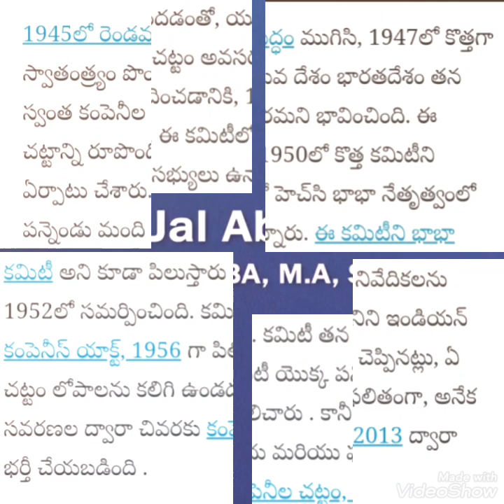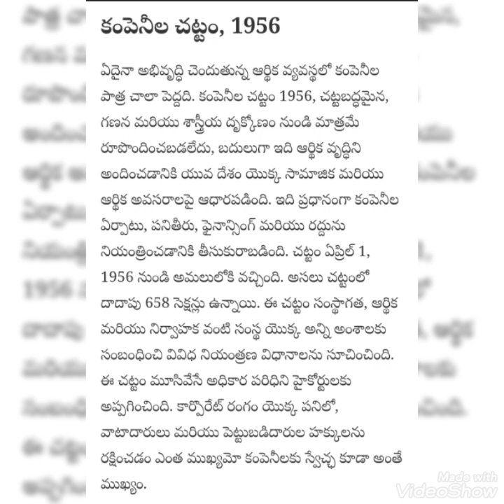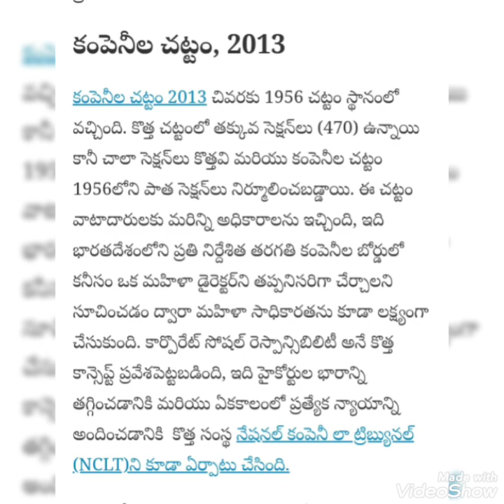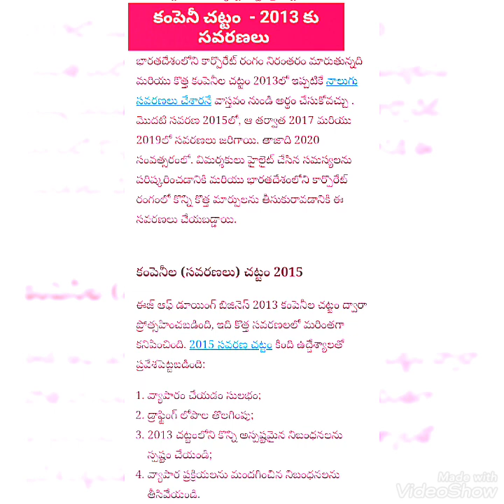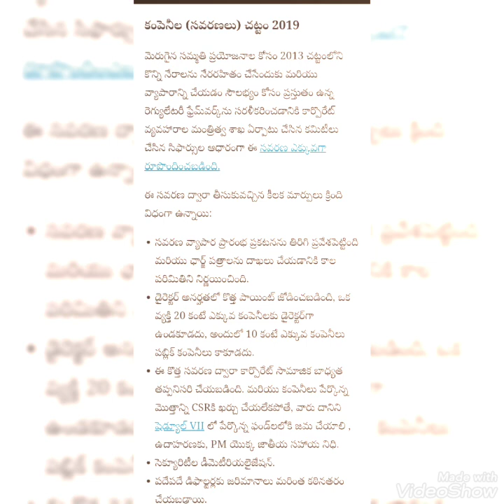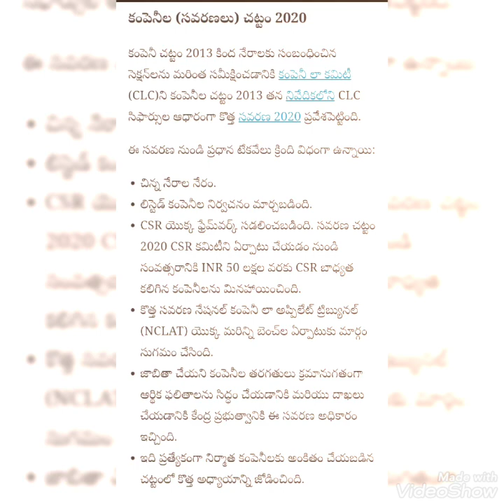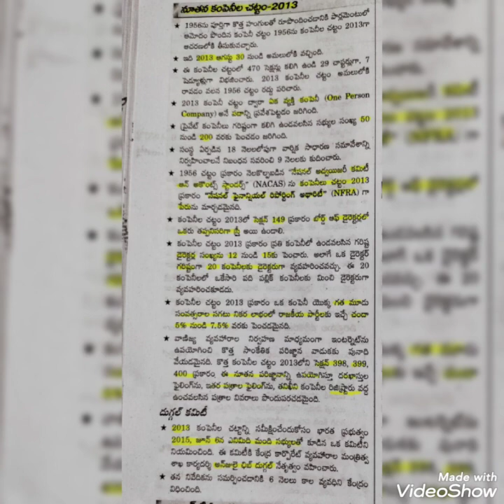నూతన కంపెనీల చట్టం - 2013 New Companies Act-1956,2013 ₹₹& Dr.K.Jal Abhijith Dev.sir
New Company Act-1956
New Company Act-2013
One person Company introduced by Company Act2013
Company Act 2013 How many Amendments - 4
1.2015
2.2017
3.2019
4.2020
Women Empowerment Introduced 2013Act
Which date introduced 2013August 30